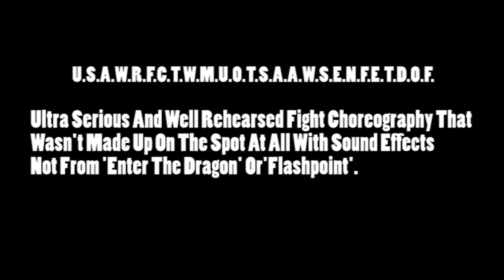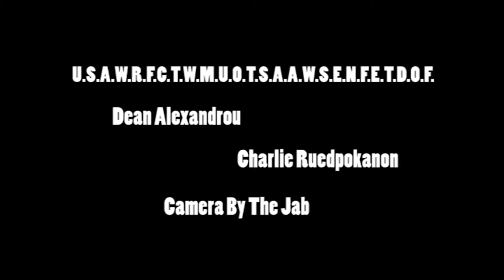U.S.A.W.R.F.C.T.W.M.U.O.T.S.A.A.W.S.E.N.F.E.T.D.O.F.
Ultra Serious And Well Rehearsed Fight Choreography That Wasn't Made Up On The Spot At All With Sound Effects Not From 'Enter The Dragon' Or 'Flashpoint'.

Yes that is the title.

This video was seriously made with seriousness in mind so please seriously watch this... seriously.

Starring Dean Alexandrou and myself with camerwork by the Jab. Old old unused footage that I decided to edit together just for fun. By old I mean when the Canon 550d first came out kind of old. Never finished it so... enjoy!